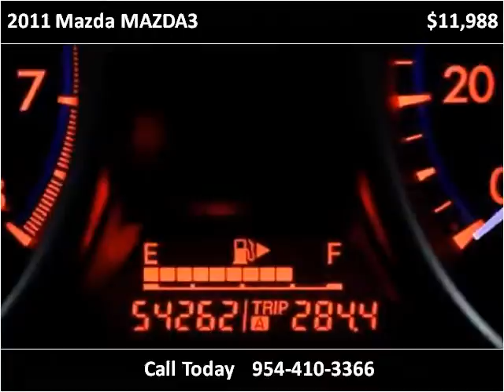2011 Mazda MAZDA3 Used Cars Miami Gardens FL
This 2011 Mazda MAZDA3 is available from Car Club USA.